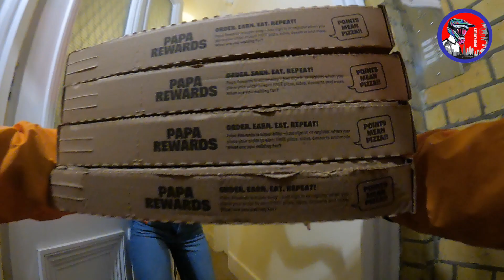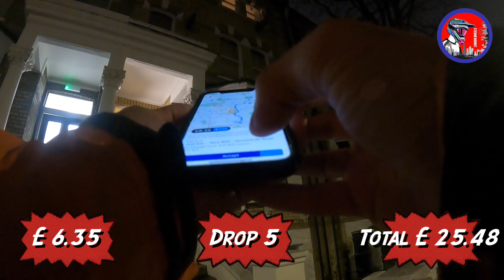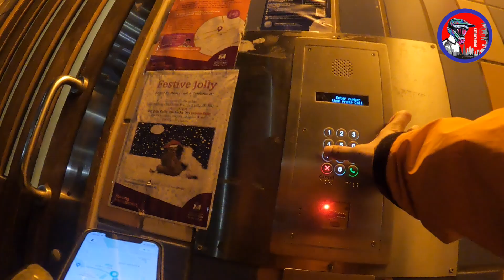Countdown to 2024 in London! New Year’s Eve on Delivery!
We explore London in New Year's Eve on Deliveries and celebrate the countdown with fireworks! This is London Wheels, delivering food across London taking you guys along with me for the ride!